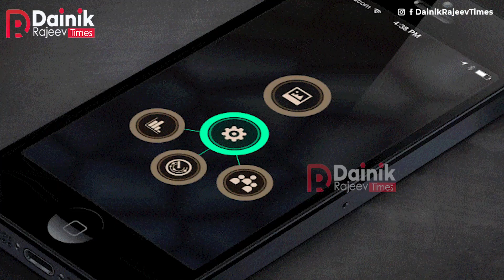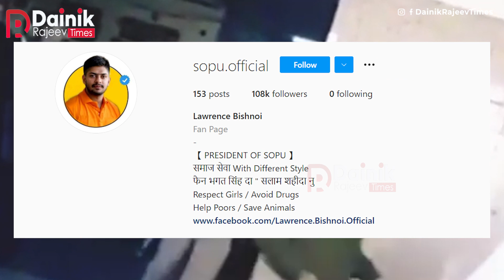कलयुग के Gangster's | Neeraj Bawana, Durlabh Kashyap, Tillu Tajpuriya जाने और कौन है लिस्ट में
कलयुग के Gangsters | सोशल मीडिया से फैलाते है ख़ौफ़ | Neeraj Bawana | Durlabh Kashyap | Tillu Tajpuriya जाने और कौन है लिस्ट में